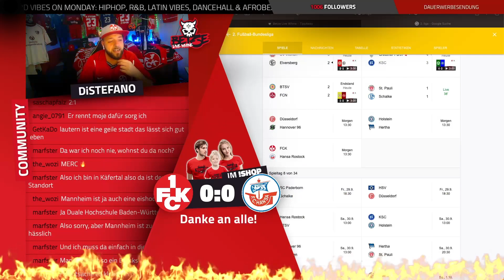1. FC Kaiserslautern 3:1 FC Hansa Rostock | 7. Spieltag der 2. Bundesliga 2023/24 | 24.09.2023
Wir waren wider auf dem Betzenberg und haben Euch ein paar Bilder mitgebracht. Die Stimmung und das Erlebnis war einzigartig!

Der nächste LIVE-Stream findet am Sonntag, den 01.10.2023 um 12:30 Uhr statt
BLW-TippAway!!! Greife auch Du eins der originalen FCK-Trikots ab! Das TippAway wir Euch von @kampfkunstherz präsentiert
00:00 - Unser Partner des Streams - @kampfkunstherz
01:02 - Es geht los!
02:33 - Abo, Like & Kommentar nicht vergessen!
02:43 - Wir starten mit dem TippAway - Her mit Euren Tipps!
03:50 - Rein in den Block - Lautern VS Rostock
10:04 - Die Aufstellung ist da!
11:42 - Das Pfalzlied
17:03 - Der Anpfiff
18:20 - Das 1:0 durch Tobias Raschel (3')
21:50 - Die Zimmer-Gala
22:36 - Das 2:0 durch Kevin Kraus (17')
26:33 - Das 2:1 durch Júnior Brumado (29')
29:39 - Krahl ganz stark!
33:33 - Die Halbzeitpause
23:55 - Weiter geht´s in Halbzeit 2
36:59 - Ragnar Ache!!!
37:38 - Julian Niehues!!!
44:50 - Das 3:1 durch Ragnar Ache (83')
46:38 - VAR!
48:20 - Tymo Puchacz!!!
48:55 - Abpfiff
50:04 - Unsere Jungs vor der Westkurve
53:27 - Der nächste Stream